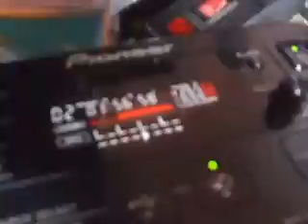DJ Ceará in the House